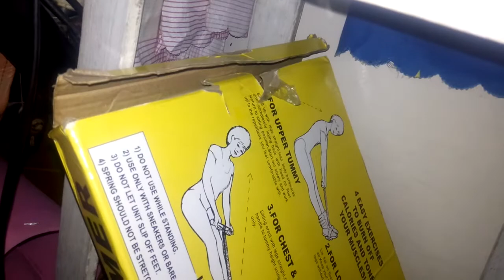Rubber Chicken it is inside the Light It Looks like an Alien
Rubber Chicken Is Inside the Light looks like an Alien